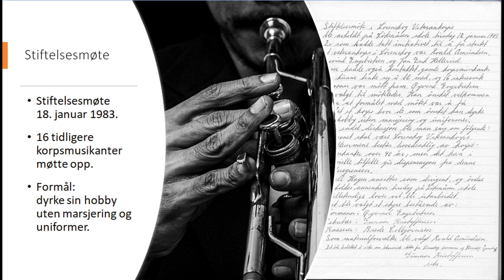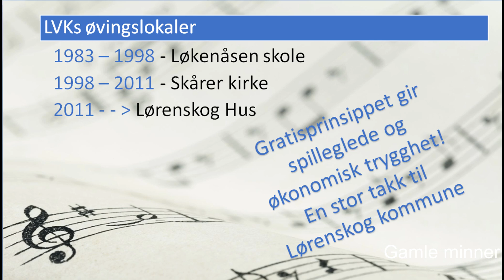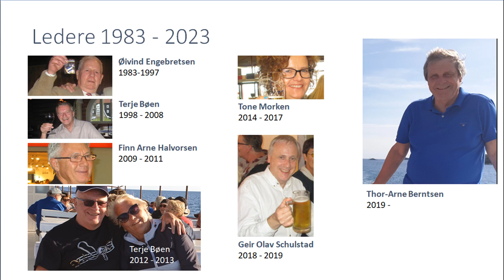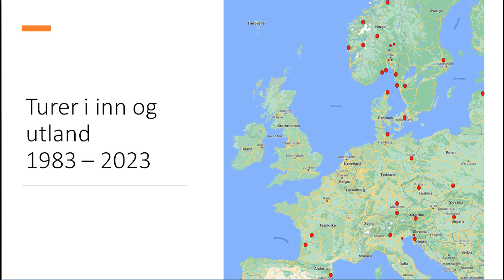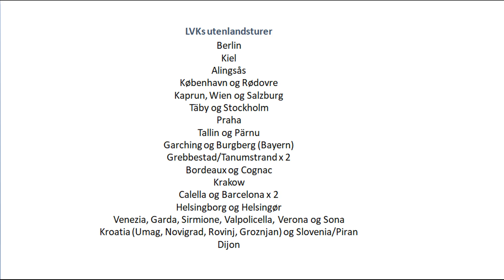Lørenskog Veterankorps 40 år - jubileumskonsert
Konsert i Lørenskog Hus 25. mars 2023 dirigert av Knut Andersen
Snarveier:
0:00    Start
0:05    Bandology
3:37    Formannens hjørne
10:39  Gamle minner
18:34  Ved Rondane
22:12  Bestefarvise
27:05 Treblåsgruppa
33:20 Galopp
38:55 West Side Story
46:01 Bunch of bones
52:24 Festpolonese
1:05:22  Mack the knife - Even Skatrud solo
1:09:54 Calle Schewens vals
1:15:30 Czardas
1:21:06 Polsslått
1:25:54 Blomster og takk
1:31:16 Fransk defilermarsj